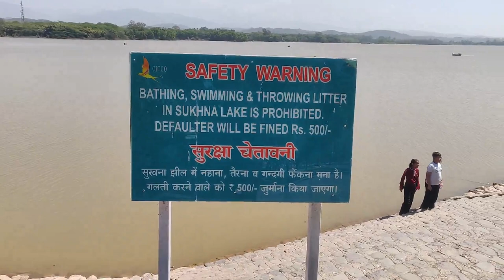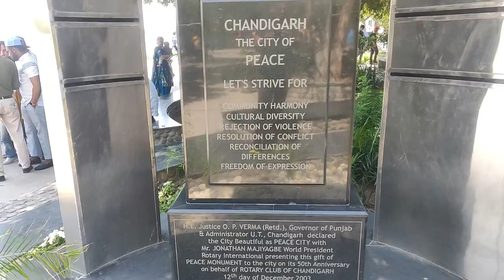Chandigarh Tourist Place | Sukhna lake Chandigarh || Chandigarh City | Dilli ka Vikram Vij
Sukhna lake Chandigarh | Sukhna lake | Sukhna lake chandigarh live today
Sukhna jheel chandigarh
Sukhna Lake in Chandigarh, India, is a reservoir at the foothills (Shivalik hills) of the Himalayas. This 3 km² rainfed lake was created in 1958 by damming the Sukhna Choe, a seasonal stream coming down from the Shivalik Hills. Originally, the seasonal flow entered the lake directly causing heavy siltation. To check the inflow of silt, 25.42 km² of land was acquired in the catchment area and put under vegetation. In 1974, the Choe was diverted and made to bypass the lake completely, the lake being fed by three siltation pots, minimizing the minimizing silt into the lake itself

Hey, guys, this is Vikram Vij(dilli Ka Vikram Vij) & thank you for taking out time to watch my video. Do "LIKE" the video if you enjoyed watching or Do "COMMENT" if you want to Suggest something or Appreciate my efforts.

Vlogging Gear
My Mobile
My Mic
My action Cam
Selfie stick
If still have money
Wireless mic
Power Bank
Power Bank 20000mah

Riding Jacket
Elbow & knee protector
Riding Boots